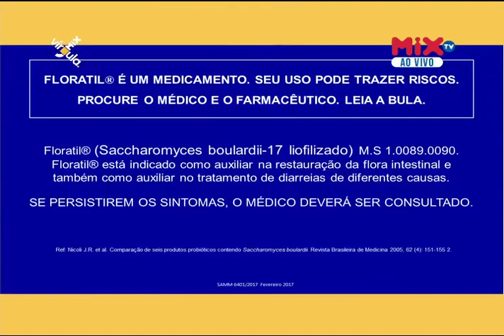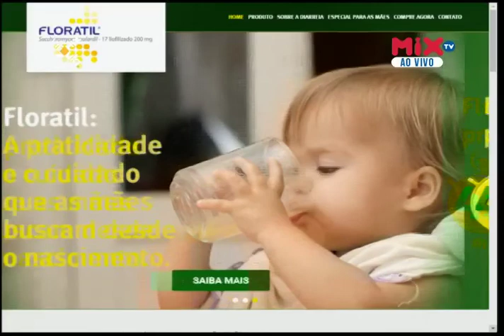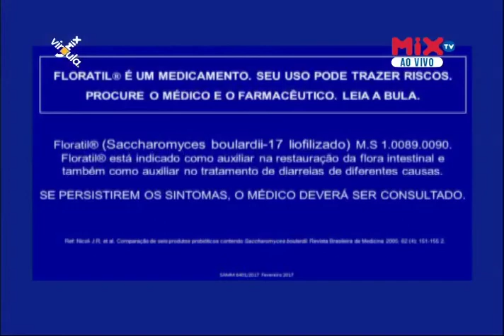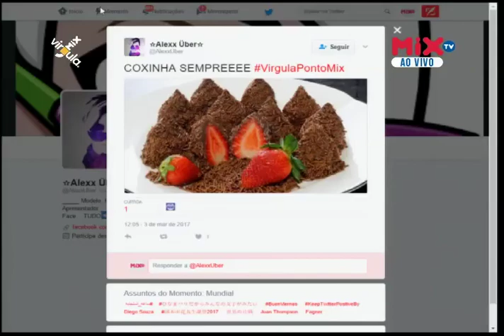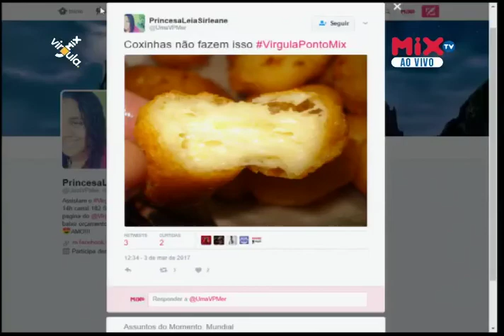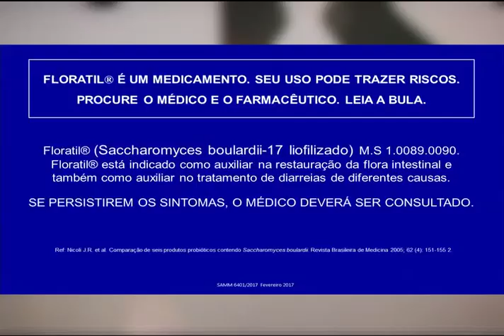Vírgula.Mix | VPMCarnavalFloratil [03/03/17]